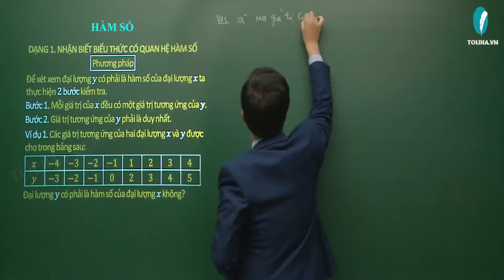Hàm số - Hàm số và đồ thị - Toán 7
Ví dụ 1. Công thức 𝑦=2𝑥 thì 𝑦 là hàm số của biến số 𝑥.